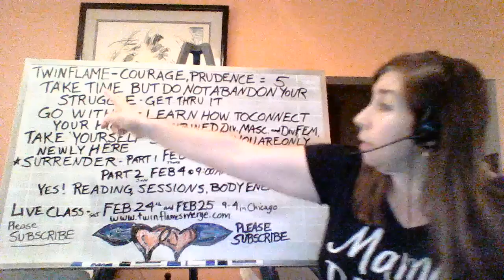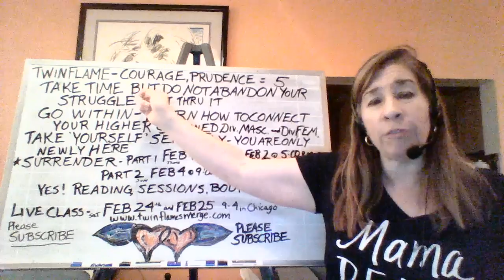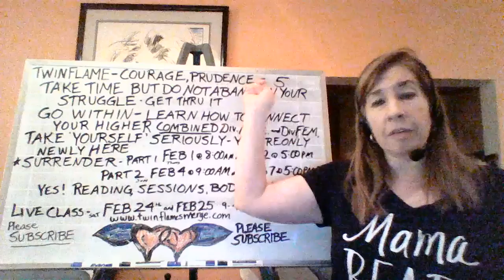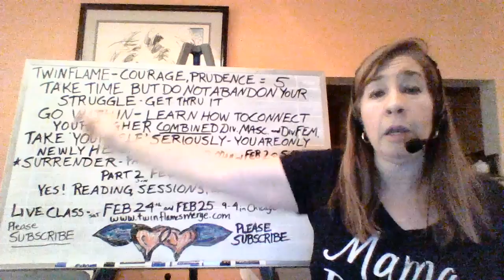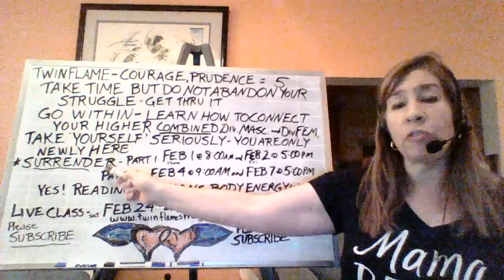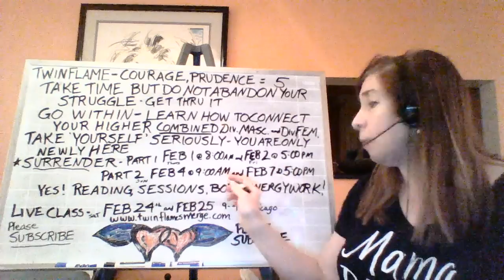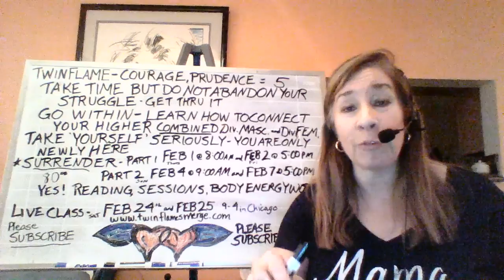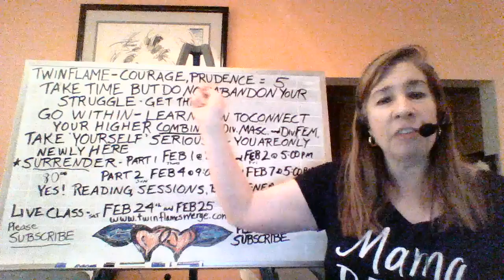Twin Flame Surrender to your Higher Self!!!